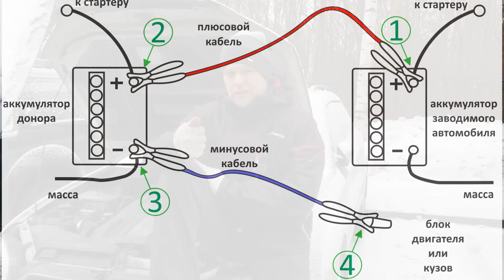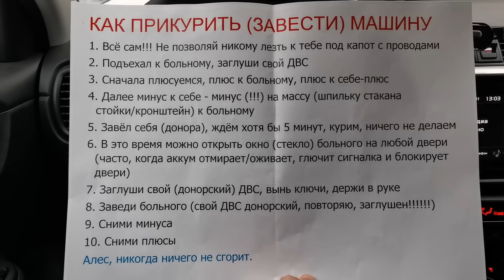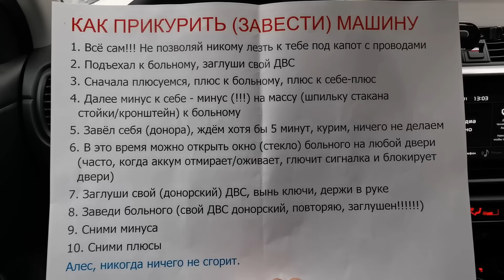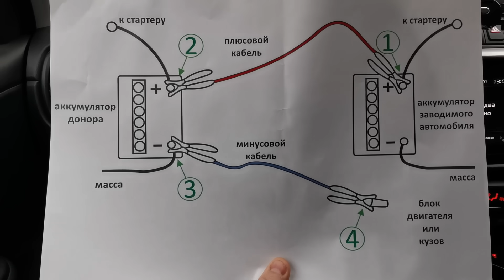Как ПРАВИЛЬНО ПРИКУРИТЬ АВТО и не сжечь всю электронику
Как часто мы слышим, прикурил мол, помог товарищу, а у самого сгорел свет, или магнитола, или заглючило ЭБУ. Да, такое бывает. И причина - неграмотные действия при это ответственной процедуре. Чувствительная электроника просто выгорает. Почему так происходит и как действовать - в нашем ролике.

КАК ПРИКУРИТЬ (ЗАВЕСТИ) МАШИНУ
1. Всё сам(а)!!! Не позволяй никому лезть к тебе под капот с проводами
2. Подъехал к больному, заглуши свой ДВС
3. Сначала плюсуемся, плюс к больному, плюс к себе-плюс
4. Далее: минус к себе, минус (!!!) на массу (шпильку стакана стойки/кронштейн) к больному
5. Завёл себя (донора), ждём хотя бы 5 минут, курим, ничего не делаем
6. В это время можно открыть окно (стекло) больного на любой двери (часто, когда аккум отмирает/оживает, глючит сигналка и блокирует двери)
7. Заглуши свой (донорский) ДВС, вынь ключи, держи в руке
8. Заведи больного (свой ДВС донорский, повторяю, заглушен!)
9. Сними минуса
10. Сними плюсы
Алес, никогда ничего не сгорит.